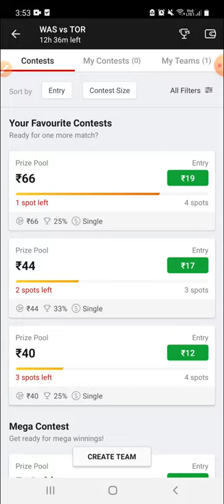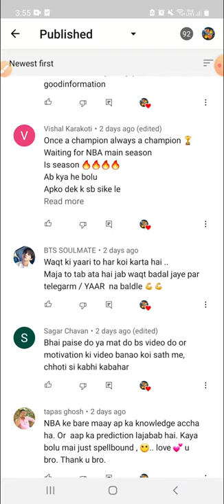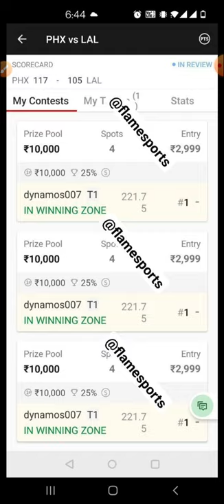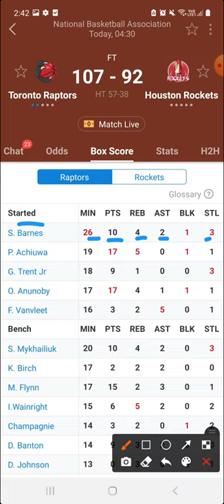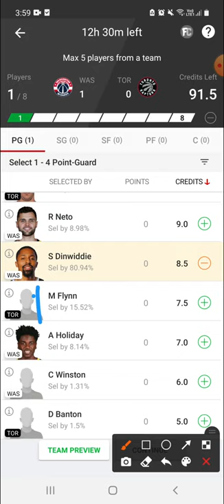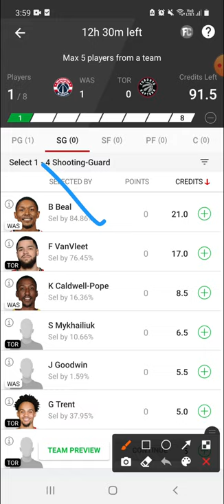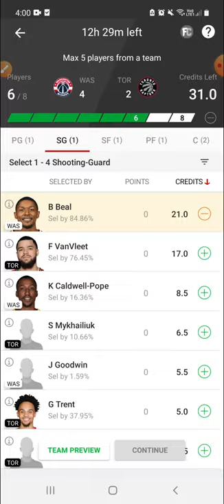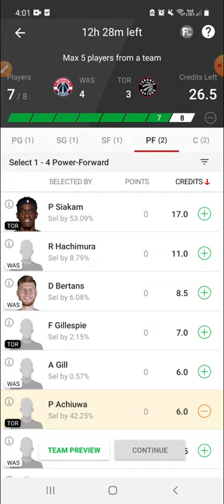WAS VS TOR | WAS VS TOR DREAM11 | WAS VS TOR DREAM11 TEAM PREDICTION | NBA